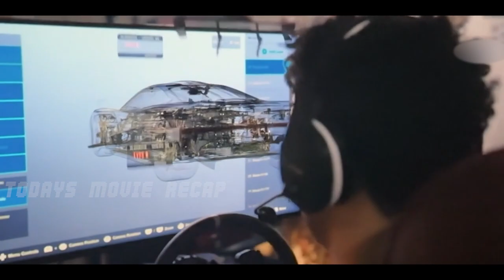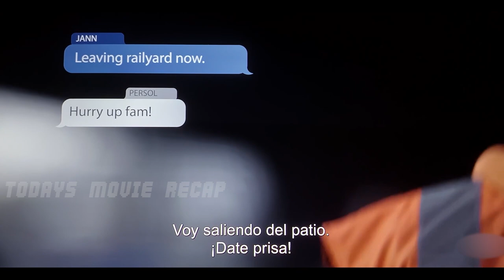This gamer has succeeded in showing the world that he can become a professional racer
Based on the unbelievable, inspiring true story of a team of underdogs - a struggling, working-class gamer, a failed former race car driver, and an idealistic motorsport exec - who risk it all to take on the most elite sport in the world